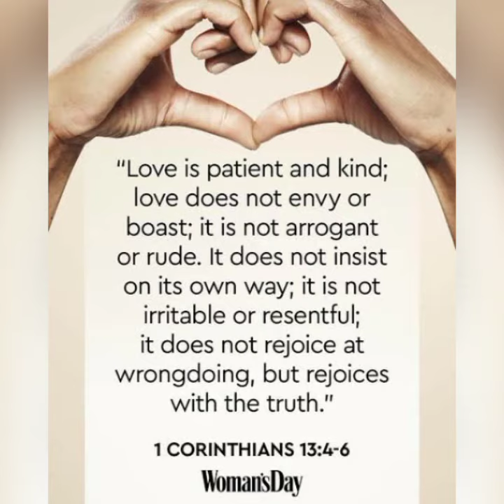Face Book Fake Out